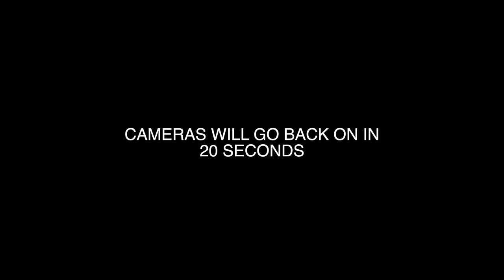LIMPIA CON HUEVO ON ANGEL DRUNK! , THOUGHTS ON NATAKONG, ANGELA AGUILAR CAUGHT - AGUSHTO PAPA EP.52